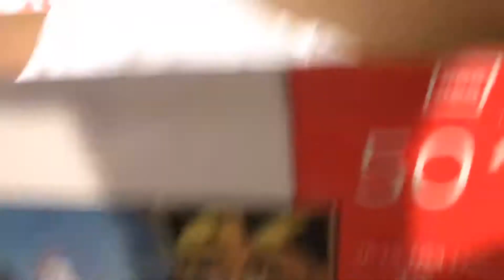Welp, We did it....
We both threw up?!